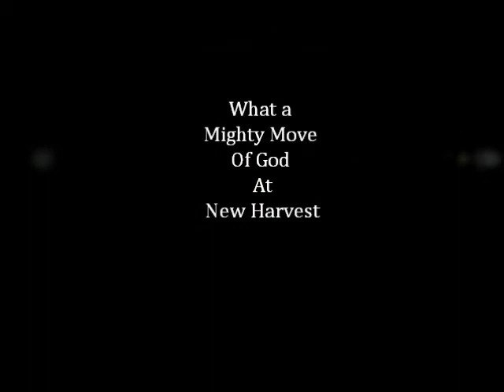New Harvest Ministries - Binghamton NY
New Harvest Ministries